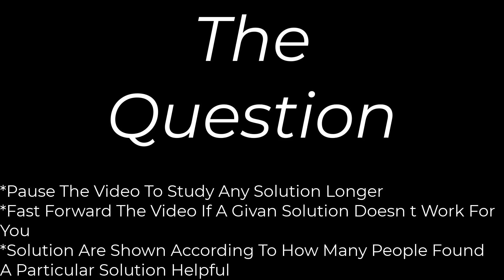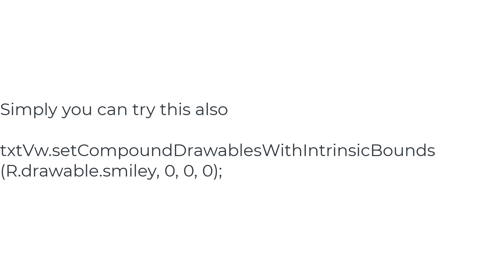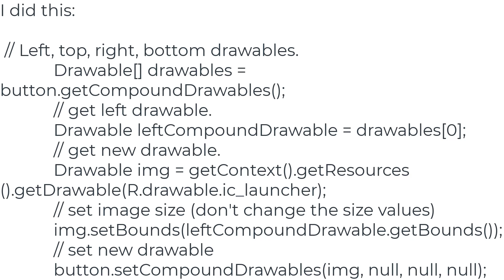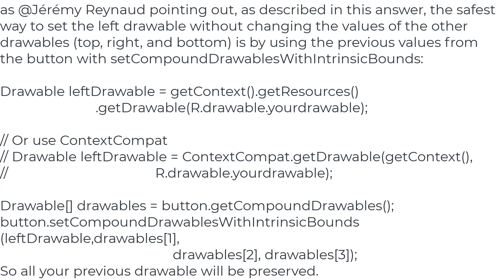How to programmatically set drawableLeft on Android button?